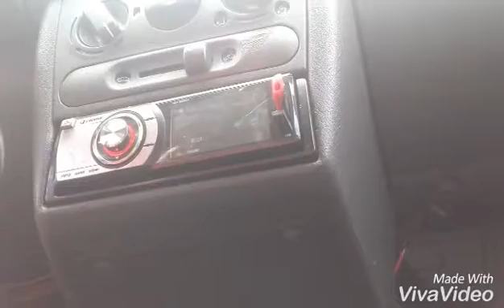MIX DE MUSICAS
COMPARTILHEM PARA VIM MAIS AMIGOS.